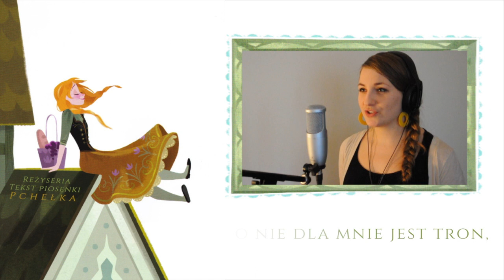[NanoKarrin] Frozen - "More Than Just The Spare"『POLISH』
Od reżysera: Dodatkowe piosenki z Frozen mają w sobie coś wyjątkowego. Pokazują nam ścieżki fabuły, które nie zostały obrane. Szczerze polecam zapoznanie się z resztą zestawu, a tym co cierpliwszym - poczekanie na polskie wersje. "More Than Just The Spare" ukazuje nam wiele oblicz Anny - to, jak szybko zmienia zdanie, jej wdzięk, żart, ale i smutek. Jest to jedna z moich ulubionych piosenek w tym zestawie i mam nadzieję, że ujmie i Was. Szczególnie dziękuję twórcy piosenki, Robertowi Lopezowi, za udostępnienie nut do utworu, i Jakubowi Lubowiczowi za stworzenie profesjonalnego akompaniamentu.

Mr. & Mrs. Lopez, you are the best! Thank you for your replies and support!

EKIPA PROJEKTU:
Reżyseria: Pchełka
Tekst piosenki: Pchełka
Realizacja dźwięku: Orzecho
Piano: Jakub Lubowicz
Montaż+: ehewee

❏ Pamiętaj też, że tekst możesz wykorzystać tylko wtedy, gdy zamieścisz poniższą formułkę:
Autor tekstu: Pchełka

Animacja: Frozen/Kraina Lodu
Piosenka: More Than Just The Spare (Frozen Deluxe - Outtake)
Polski tytuł: Dodatek
Twórcy: Robert Lopez & Kristen Anderson-Lopez

We do not claim ownership over this original copyrighted material. We don't make any money off this. This is by fans for fans.
Keep Calm and Love Frozen!